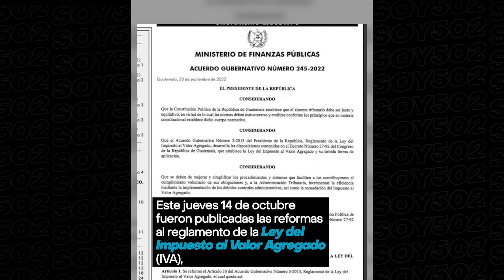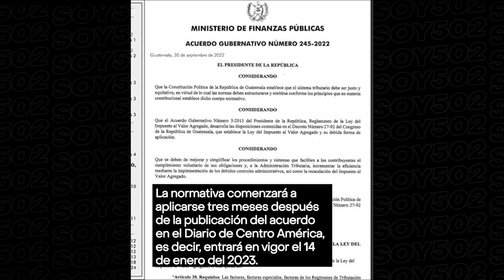🧾👀ATENCIÓN | ¡ADIÓS AL "CONSUMIDOR FINAL": FACTURAS DEBERÁN EMITIRSE CON NIT O CON DPI